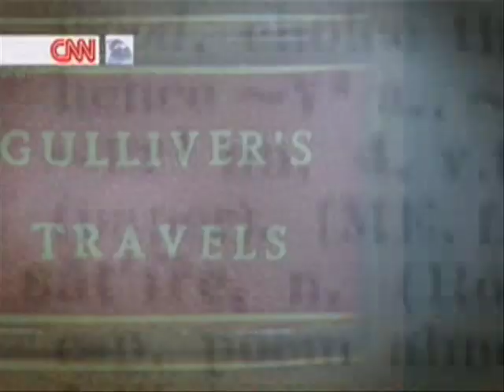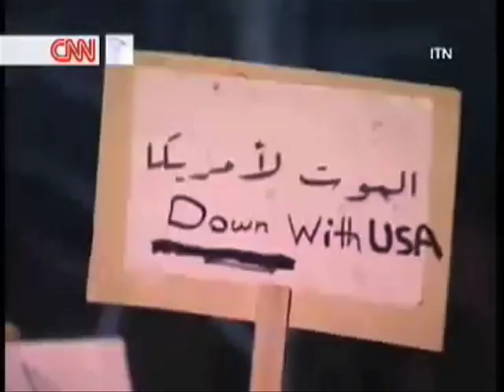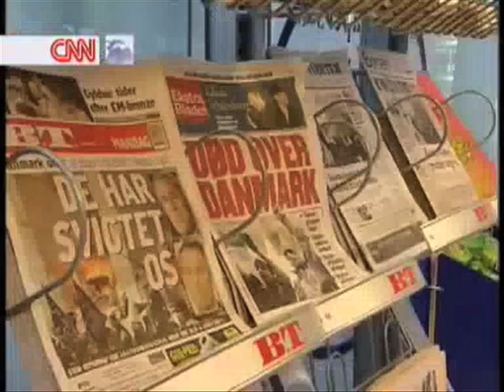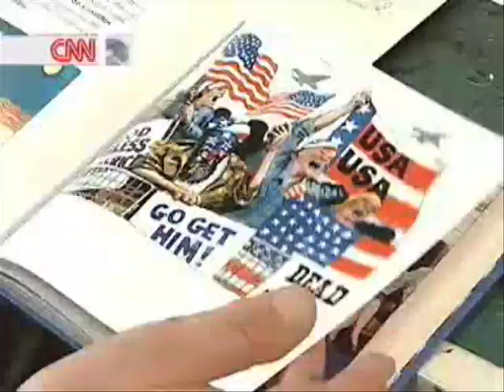Hadi Khorsandi on CNN هادی خرسندی در سی ان ان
Hadi Khorsandi and members of family were interviewed by CNN in London.